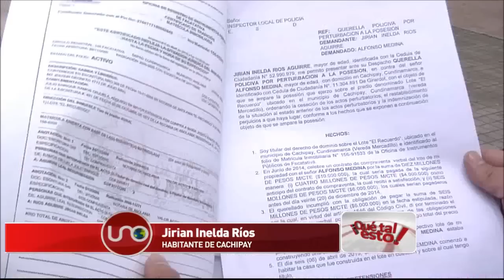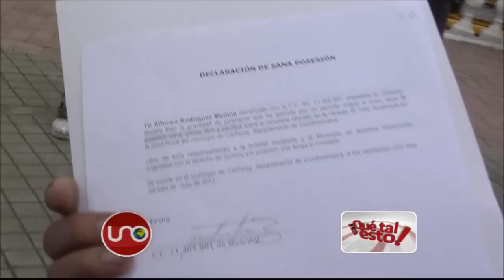Polémico plan de vivienda del alcalde de Cachipay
En busca de los detalles de un plan de vivienda en Cachipay, Cundinamarca, un reportero de Noticias Uno encontró que una de las beneficiarias de casas subsidiadas ya tiene casa en Estados Unidos y que otro responde por los beneficios a su familia con piedras en la mano. Qué Tal Esto.